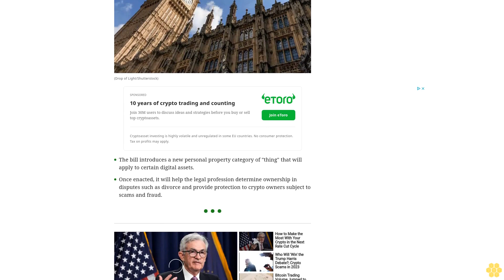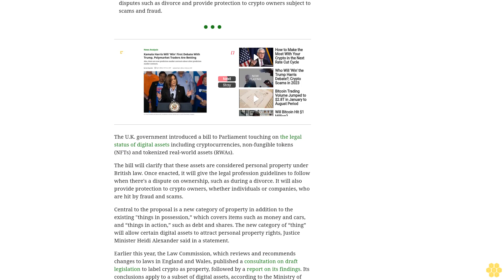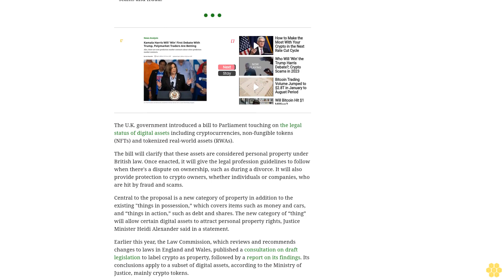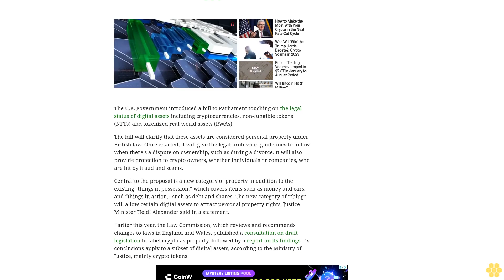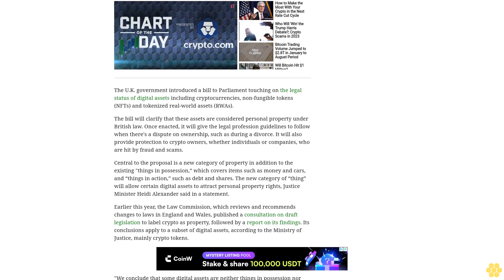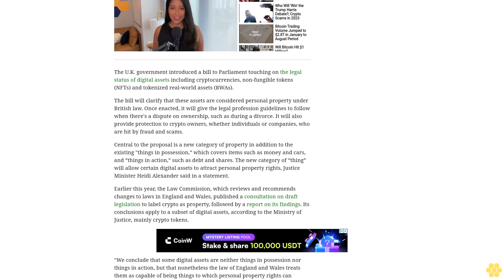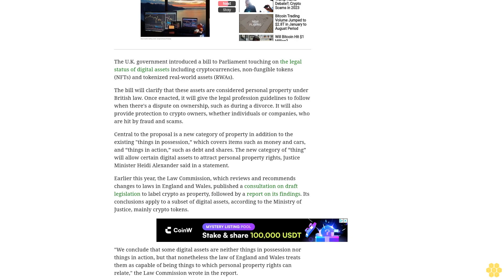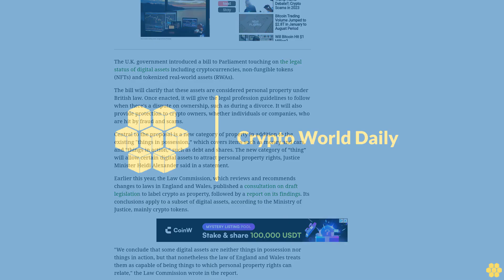UK Introduces Bill to Clarify Crypto's Legal Status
The Labour government said the bill will give owners of bitcoin and other digital assets greater legal protection.
The bill introduces a new personal property category of "thing" that will apply to certain digital assets.
Once enacted, it will help the legal profession determine ownership in disputes such as divorce and provide protection to crypto owners subject to scams and fraud.
The U.K. government introduced a bill to Parliament touching on the legal status of digital assets including cryptocurrencies, non-fungible tokens (NFTs) and tokenized real-world assets (RWAs).
The bill will clarify that these assets are considered personal property under British law. Once enacted, it will give the legal profession guidelines to follow when there's a dispute on ownership, such as during a divorce. It will also provide protection to crypto owners, whether individuals or companies, who are hit by fraud and scams.
Central to the proposal is a new category of property in addition to the existing "things in possession,” which covers items such as money and cars, and “things in action,” such as debt and shares. The new category of “thing” will allow certain digital assets to attract personal property rights, Justice Minister Heidi Alexander said in a statement.
Earlier this year, the Law Commission, which reviews and recommends changes to laws in England and Wales, published a consultation on draft legislation to label crypto as property, followed by a report on its findings. Its conclusions apply to a subset of digital assets, according to the Ministry of Justice, mainly crypto tokens.
"We conclude that some digital assets are neither things in possession nor things in action, but that nonetheless the law of England and Wales treats them as capable of being things to which personal property rights can relate," the Law Commission wrote in the report.